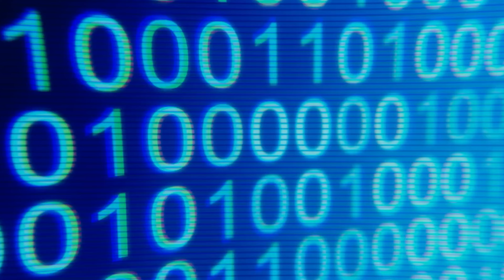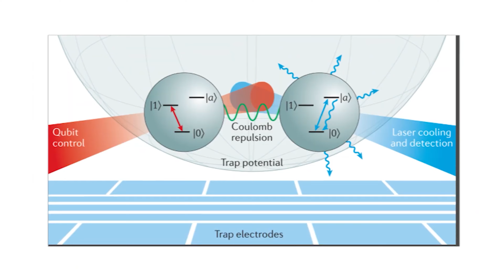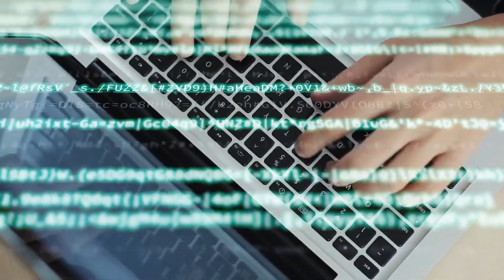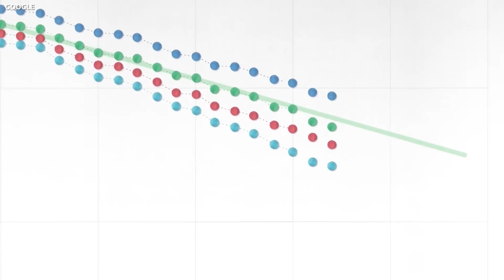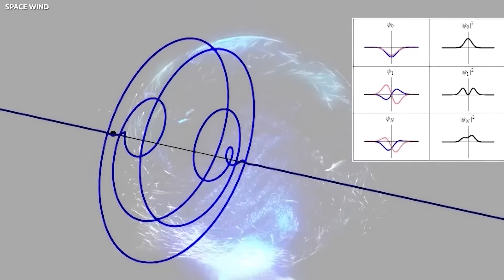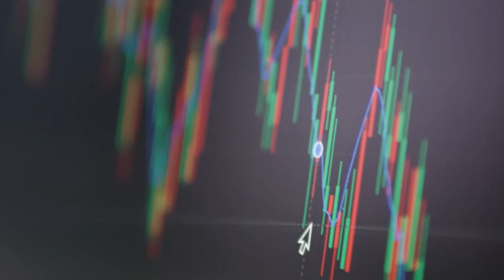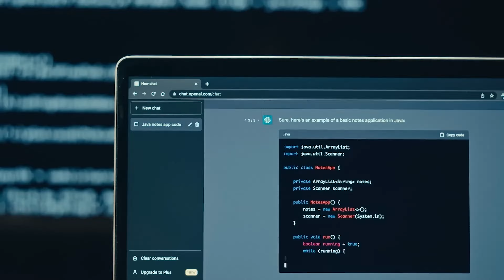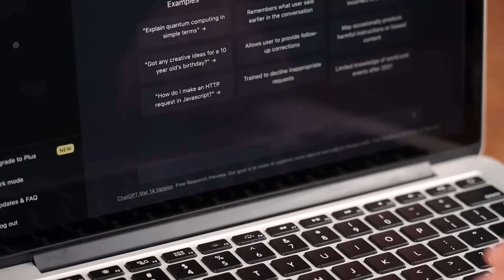Michio Kaku: "Quantum Computer Terrifies Officials After It Revealed This"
The scientific community experienced a significant setback when a groundbreaking quantum computer had to be shut down immediately due to emergency concerns...